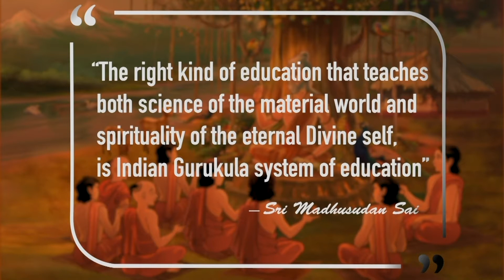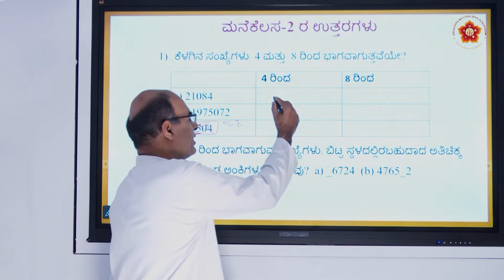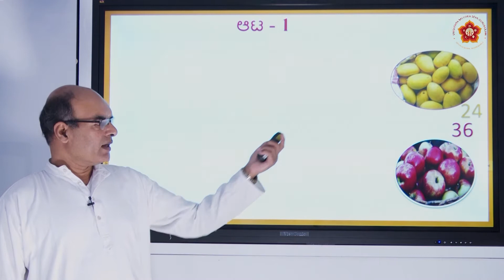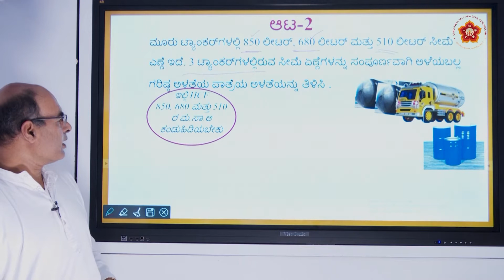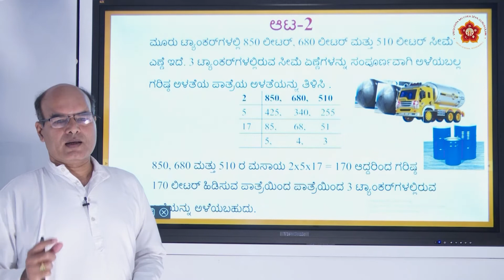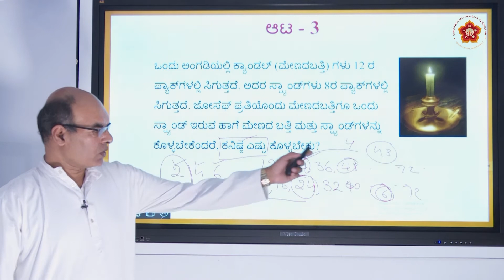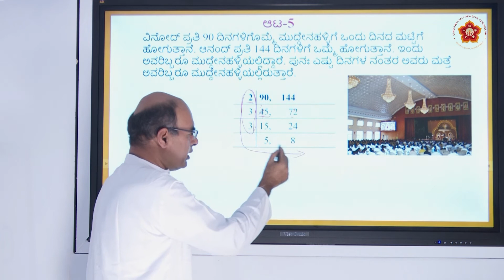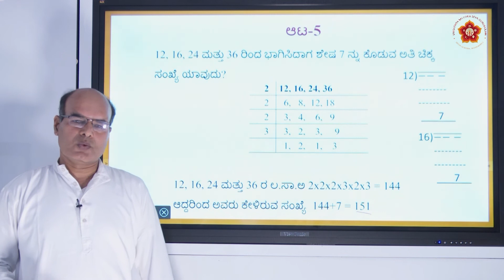6th State|Kannada|Mathematics|ಸಂಖ್ಯೆಗಳೊಂದಿಗೆ ಆಟ (Playing with Numbers)|Sri Girish|Part 3 of 3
Lesson ID: 1607
Grade: 6th
Subject:   Mathematics
Syllabus:  State
Medium:  Kannada
Chapter Name:  ಸಂಖ್ಯೆಗಳೊಂದಿಗೆ ಆಟ  (Playing with Numbers)
Part 3 of 3